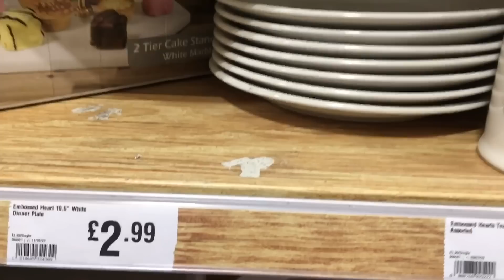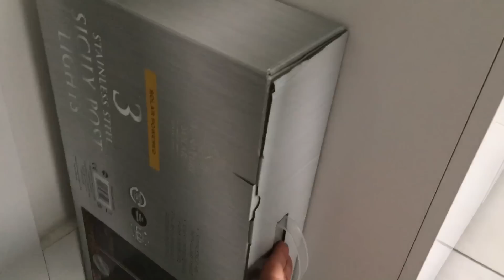নতুন বাড়ীটাকে সাজালাম নতুন করে কম খরচে /একটা শখ পূর্ন হলো/ Front door decoration idea (on a budget)